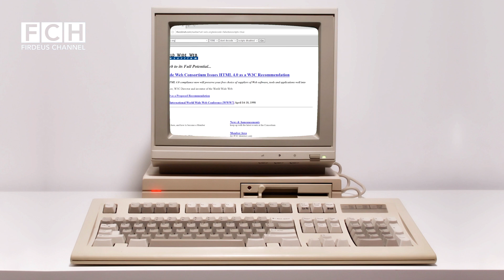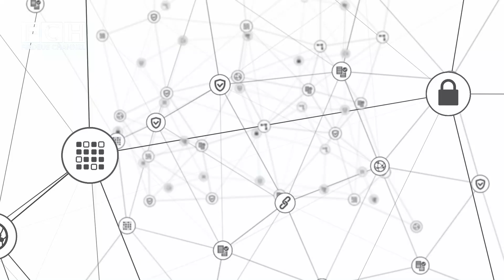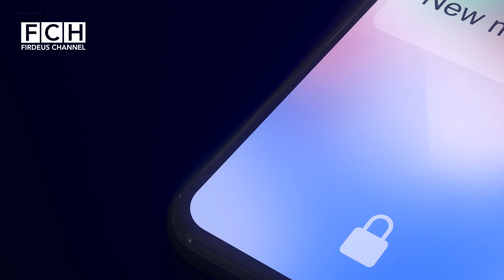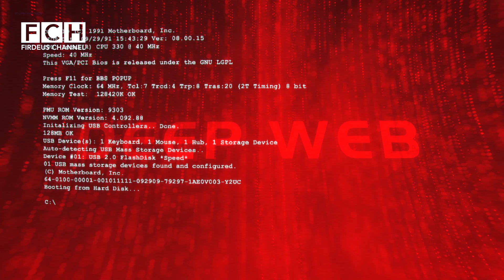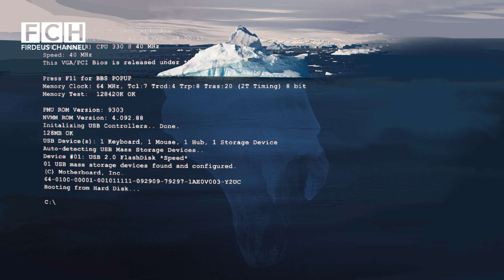Dark Web, Historia e internetit të errët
Në këtë video do të shpjegojmë "Dark Web", dhe historinë e krijimit të internetit të errët.